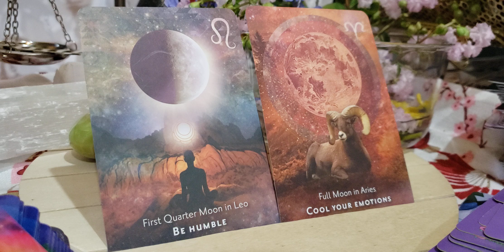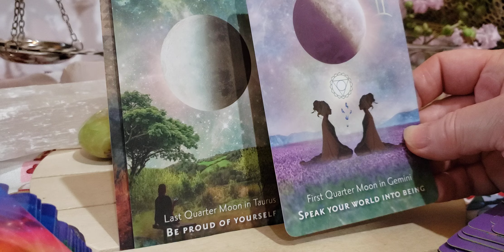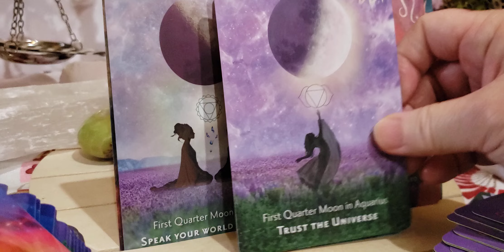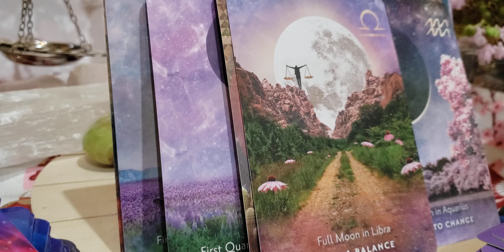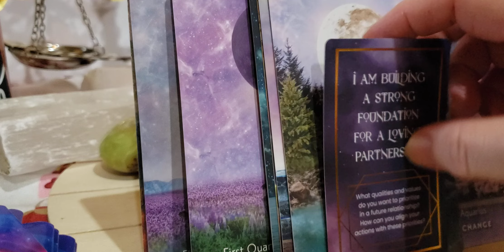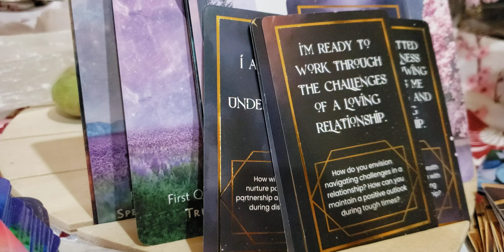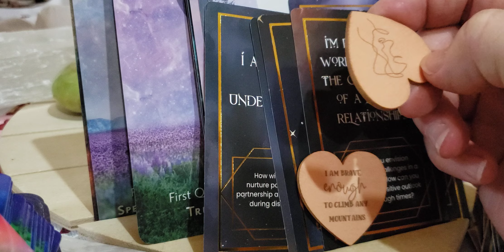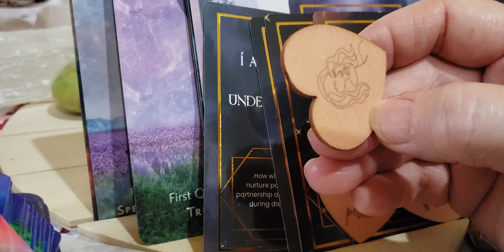Gemini ♊ Keep that chin up buttercup!Smiling is your fountain of youth & your super power!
The masks are off.

What are your natural talents,skills & gifts?

Buttercup
And, of course, this made her frustrated and insecure, up until she found her very own unique superpower she could show off. She could curl her tongue.
Buttercup "Mime for a Change" Buttercup is the toughest fighter of the Powerpuff Girls and is one of the protagonists of the PPG series. Her signature color is green and her ingredient is spice.

Mercury/Are you the king/queen of communication?